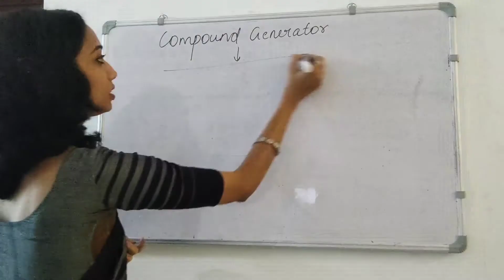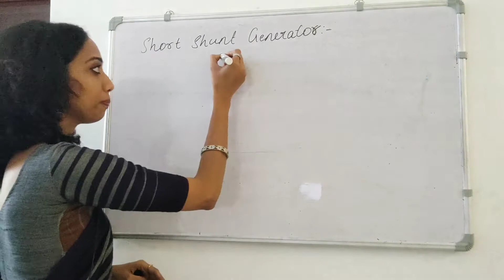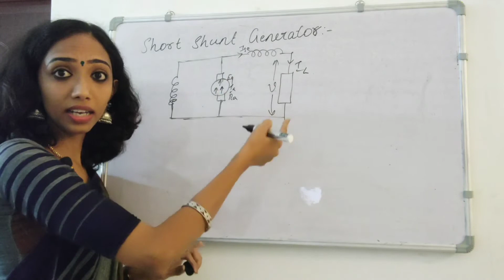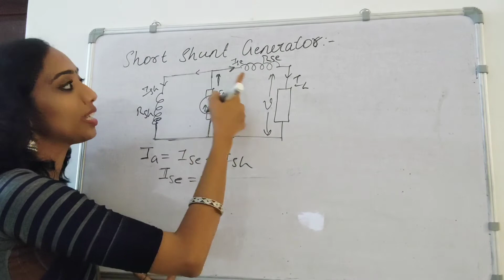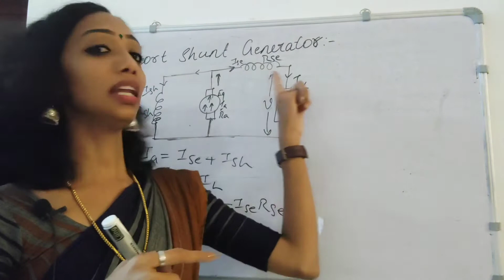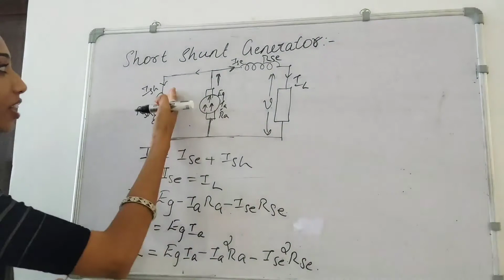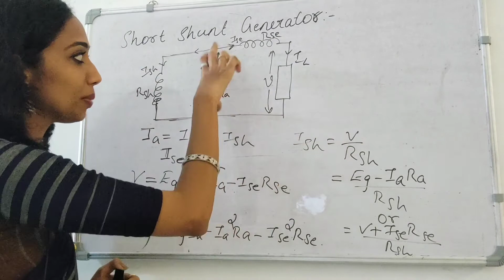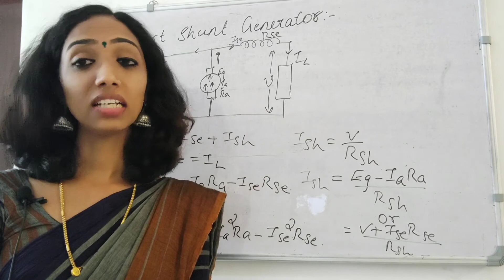Compound Generator- Short Shunt Generator - Explanation in Malayalam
In this video am discussing about compound generators.

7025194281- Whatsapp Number